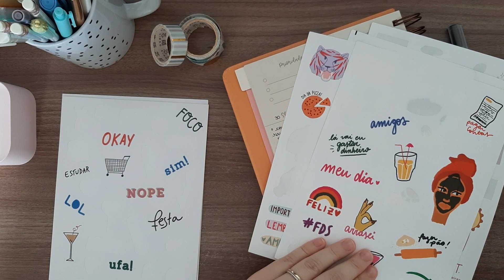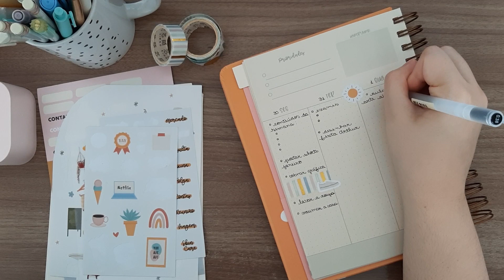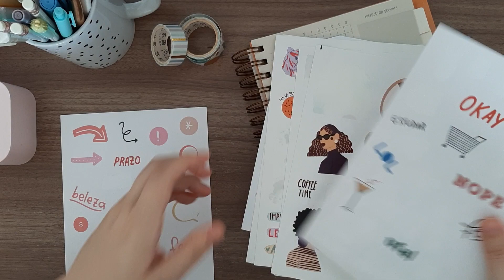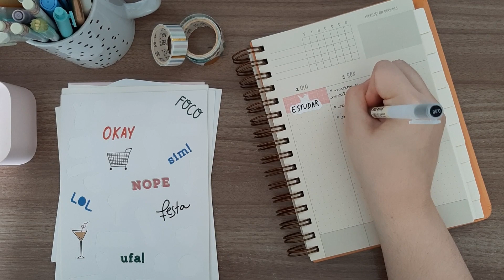Planeje uma semana comigo | Plan With Me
Oiê! Seja super bem-vinda ao Canal 🤗   Pegue sua bebida favorita e relaxe planejando uma semana comigo no planner!

Aproveite se inspirar e organizar :)

♡ T1kt0k: @giobornaschella

Compartilho por aqui minha rotina, tentando construir uma jornada criativa, organizada e de descobertas. Espero que aqui seja um espaço para você se inspirar, dar risada e conversar. Além de lembrar sempre de abraçar sua própria jornada e acreditar nas coisas (incríveis) que é capaz.

E nunquinha se esqueça: continue sendo incrível ♥︎